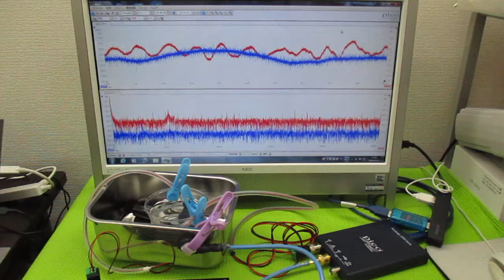超音波を利用した「振動計測技術」